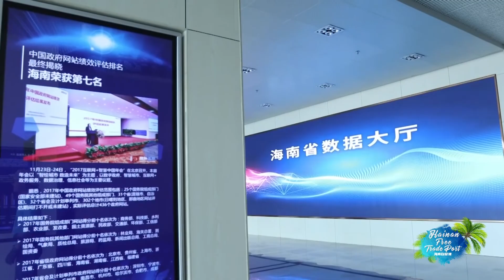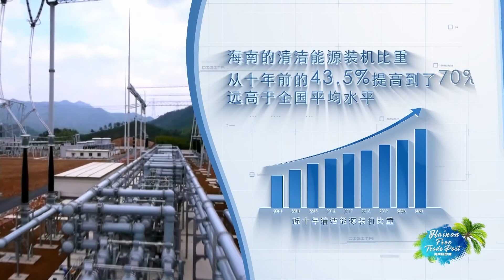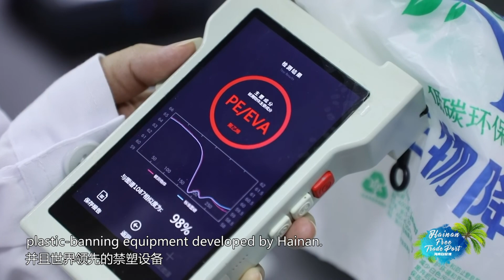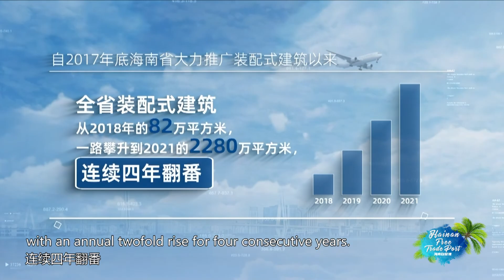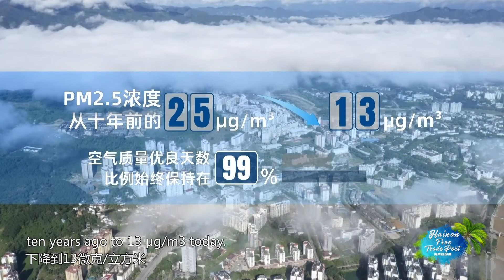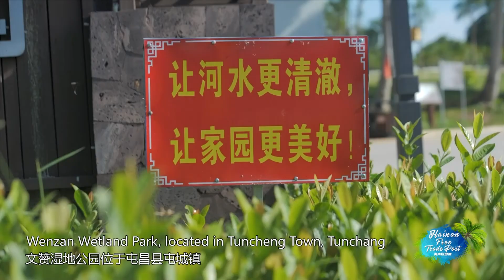A Poetic Journey of Ecological Conservation 只此青绿筑底色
From the mysterious tropical rainforest to the depths of the ocean, from the towering Mount Wuzhishan to the vast wetland, nature has endowed Hainan with precious ecological treasure. Ecological conservation is a national priority. On the journey of building its free trade port, Hainan is also unfolding its brilliant chapter of evolving into a national ecological pilot zone! 从神秘热带雨林到深邃海洋、从巍峨五指山到广袤湿地、大自然赋予了海南宝贵的生态环境。保护好生态环境，是“国之大者”，在自由由贸易港建设的征程上，海南正在书写国家生态文明试验区的绚丽篇章！